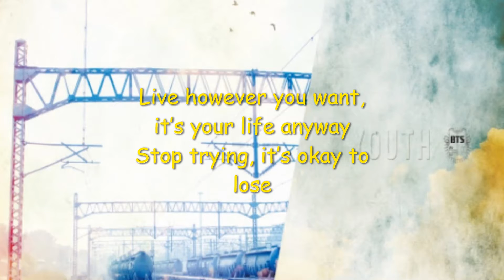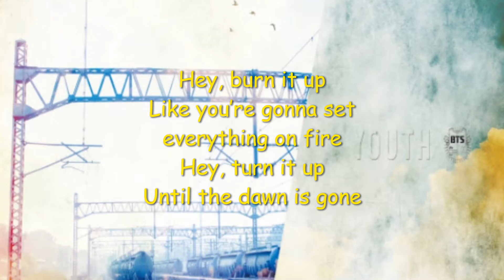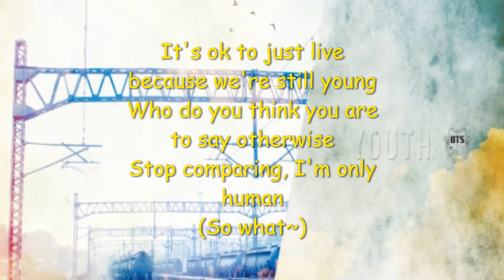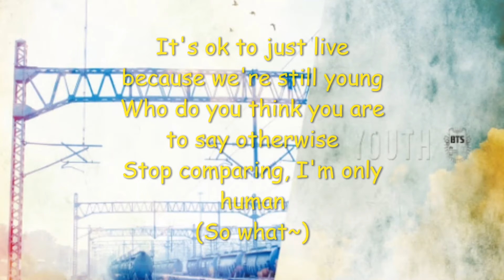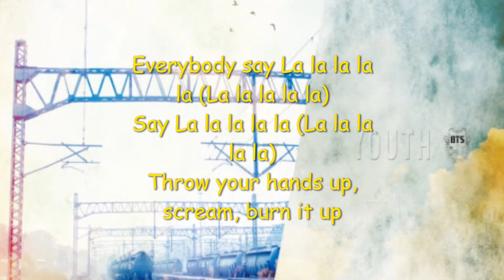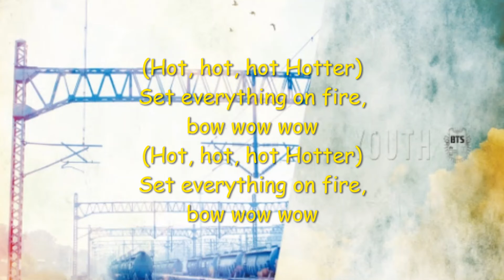BTS (방탄소년단) - FIRE (불타오르네) (English Lyrics)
BTS (방탄소년단) - FIRE (불타오르네) (Color Coded Lyrics Han/Rom)

Track: FIRE (불타오르네)
Album: 화양연화 Young Forever
Artist: BTS (방탄소년단)